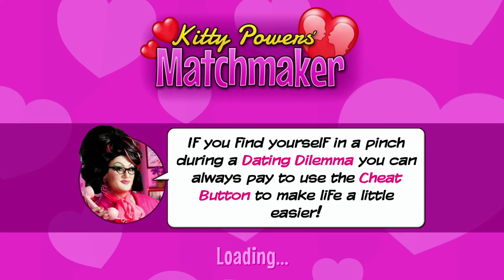Kitty Powers Matchmaker - Part 36 Gladys to See You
Let's Play Kitty Powers' Matchmaker
Kitty Powers has recently launched a new branch of her dating service and has hired the player to serve as her newest matchmaker. Players can personalize their character and perform a personality quiz to create their own profile. There is an option that allows players to allow their character data (minus the name) to other players, who will try to successfully match the character with other people. As the series takes place in a world where gay marriage is considered both normal and legal, clients can ask to be matched up with someone of the same gender.

While playing the game players must try to match their clients' personal tastes with that of their prospective dates.